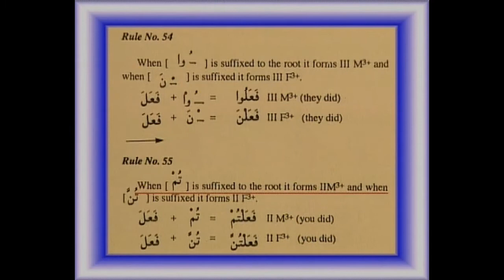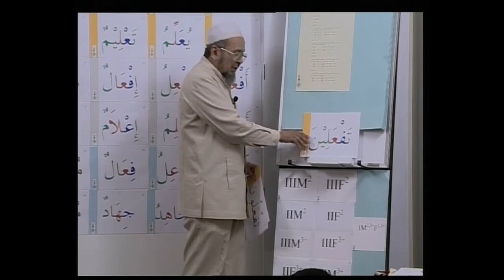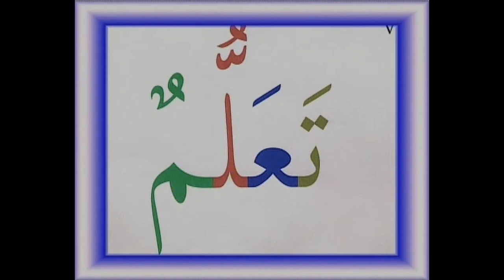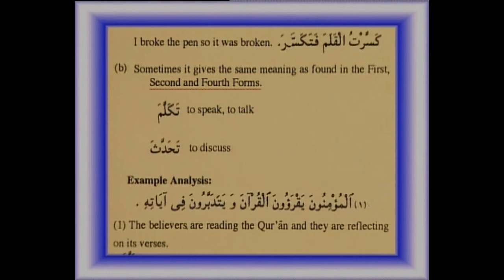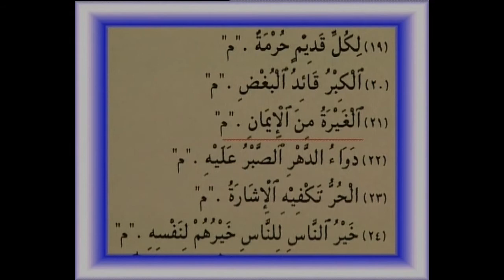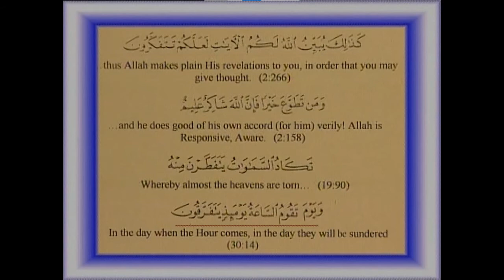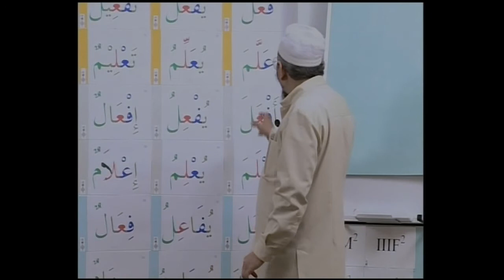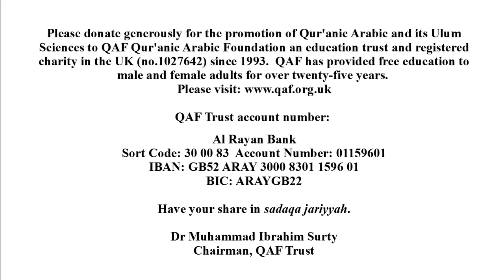Towards Understanding Qur'anic Arabic - Lesson 11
Timeline of Contents:

Plural in verbs
Unit 37 - Practice Text - 6:59
Derived Form V, Taf ͨala - 26:53
Unit 38 - Practice Text - 32:42
Qur'anic Text Vocabulary - 43:34
Qur'anic Text - 45:37